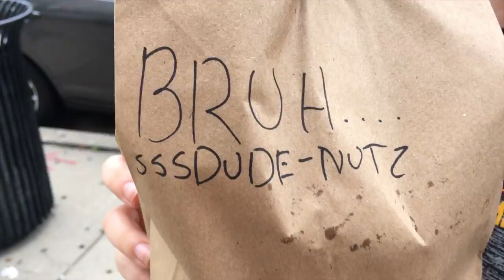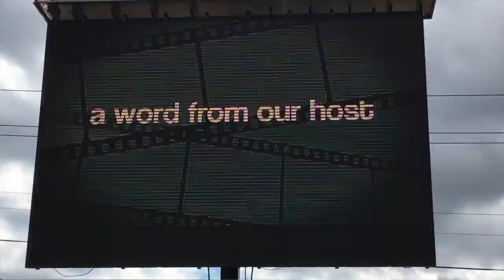Donuts & Doggies!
We start the morning with a donut feast and then go to a dog party!

Elizabeth: elizabethroorda
Andrew: Andybooboo121